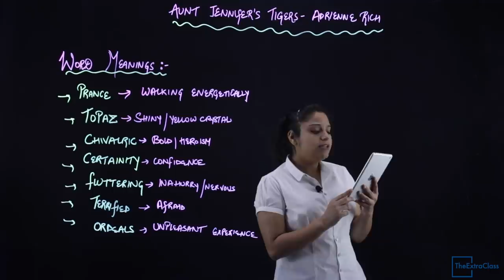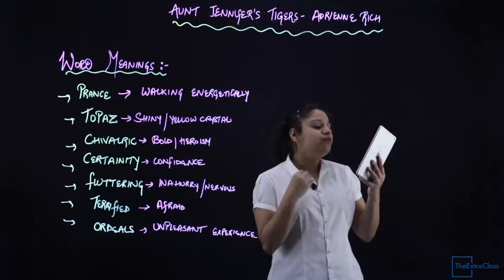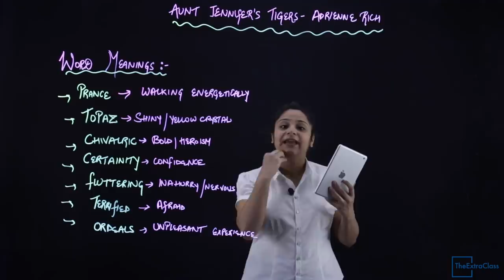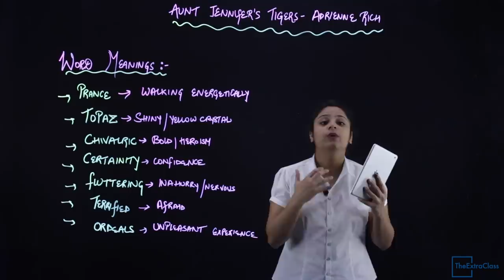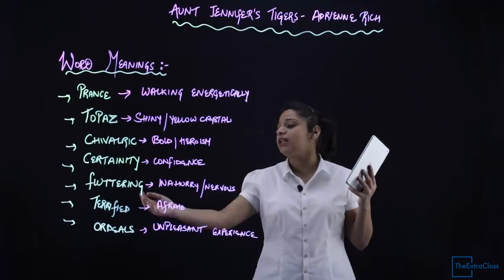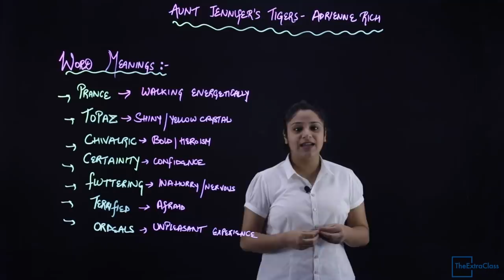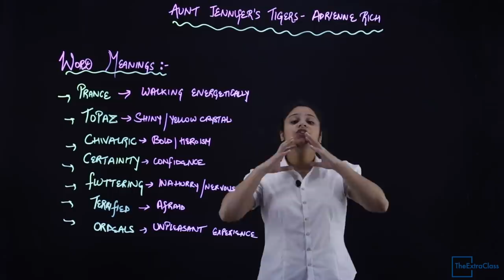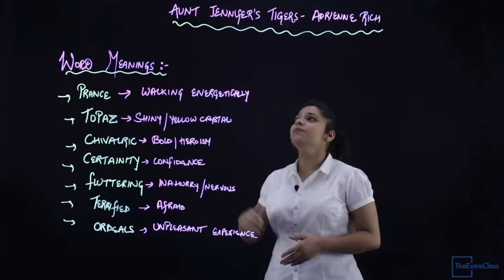aunts jennifer's tiger summary in hindi | WITH NOTES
FULL NOTES OF THE CHAPTER  : -